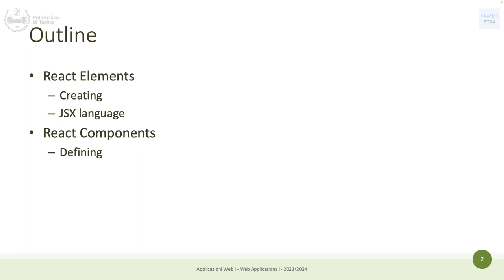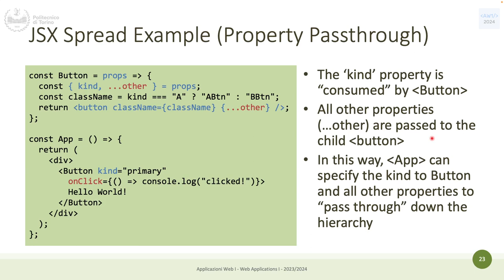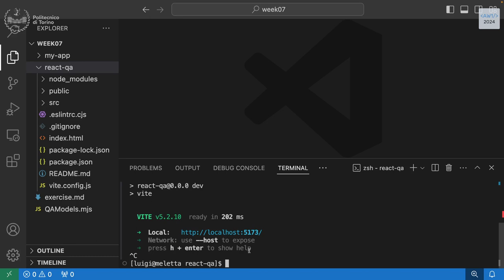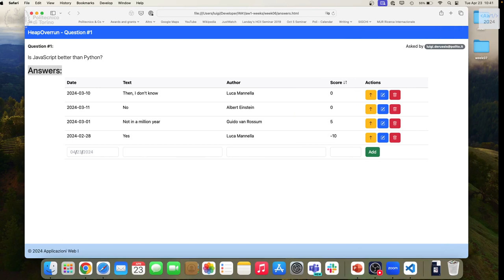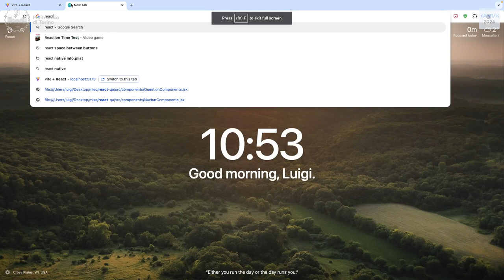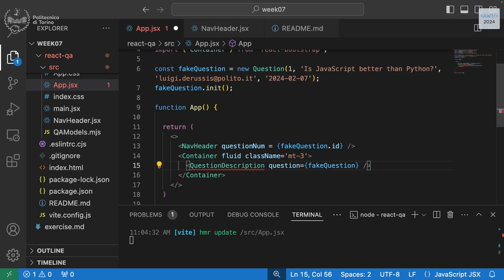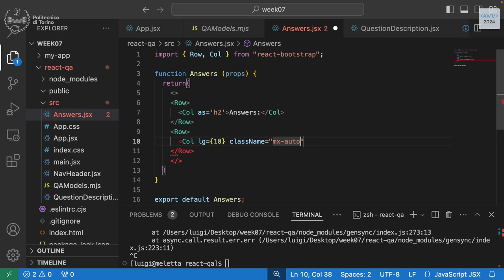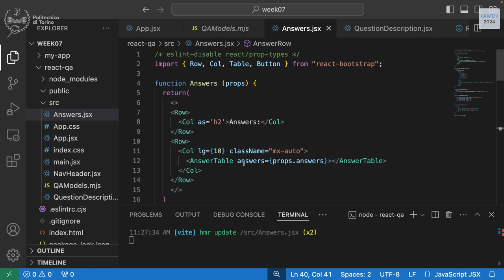AW1-2024-L16: Esercizio su React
Lezione 16, data 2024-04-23: Esercizio su React.